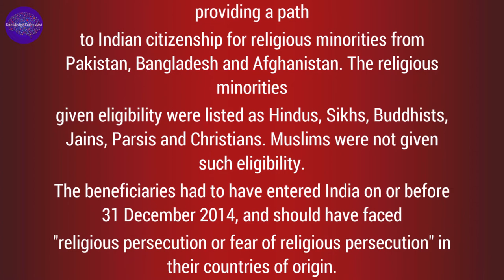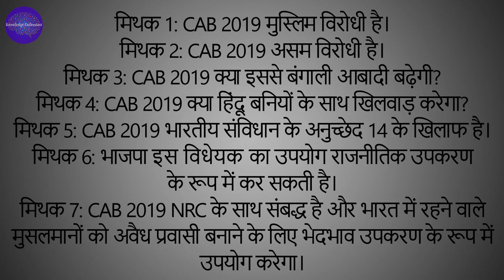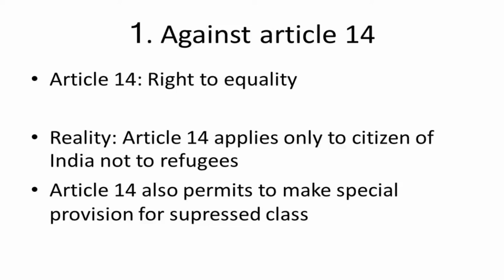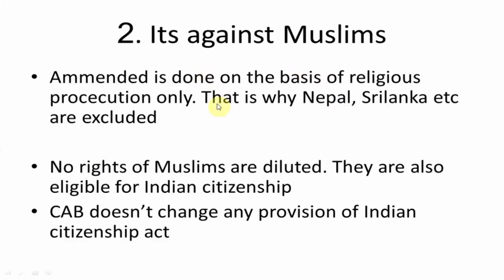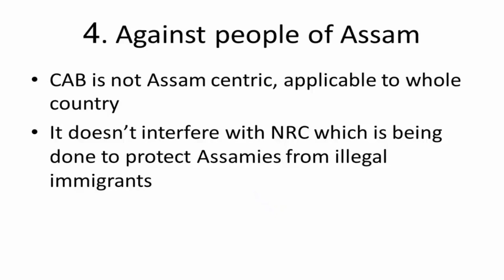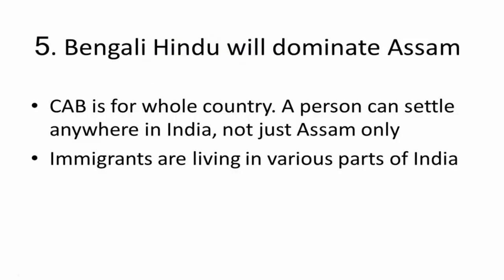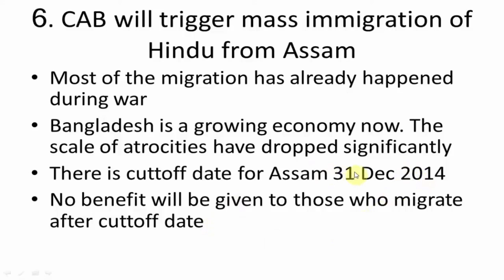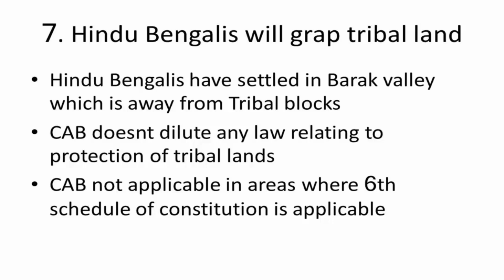CAB 2019 citizenship amendment bill Exposing Lies, Propaganda and Myths. नागरिकता संशोधन विधेयक 2019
In both the Lok sabha and Rajya sabha, the citizenship amendment bill 2019 was cleared recently. This bill creates new regulations regarding refugees and illegal immigrants, who will get their citizenship if they belong to certain religions. While other religions have been ignored in this bill. Additionally, this has been opposed in Assam and many other north eastern states because it puts their states under stress and threatens their indigenous and tribal peoples culture and Demographic Balance.
लोक सभा और राज्यसभा दोनों में, नागरिकता संशोधन बिल 2019 को हाल ही में मंजूरी दे दी गई थी। यह विधेयक शरणार्थियों और अवैध प्रवासियों के बारे में नए नियम बनाता है, जो कुछ धर्मों के होने पर उन्हें अपनी नागरिकता मिल जाएगी। जबकि इस बिल में अन्य धर्मों की अनदेखी की गई है। इसके अतिरिक्त, असम और कई अन्य उत्तर पूर्वी राज्यों में इसका विरोध किया गया है क्योंकि यह उनके राज्यों को तनाव में रखता है और उनकी स्वदेशी और आदिवासी लोगों की संस्कृति और जनसांख्यिकी संतुलन को खतरा है।

Video Courtesy : YouTube, Internet.

All the news, information, facts or opinion expressed in this video/article including images, photos, sound or motion graphics are directly derived from respective sources and "Does NOT" reflect any kind of direct or indirect views and thoughts of "Knowledge Enthusiast". In no event "Knowledge Enthusiast" will be liable or responsible for the completeness, accuracy, reliability, suitability or validity of any information provided and presented in this video/article.

This video/article does not meant to hurt anybody's personal feelings, beliefs, faith, ideology and religion without any discrimination. All the news and facts provided and presented in this article/video are directly and indirectly derived and referenced from respective reputed news agencies, individuals, Journals, news articles and organisations. If anything fund relative to yourself about this video/article could be only coincidence and non-relevant.

This video/article falls under copyright disclaimer act under section 107 of the "Copyright Act 1976" as well as creative common license attribution 3.0. Allowance is made for "fair use" for purpose such as criticism, comments, news reporting, teaching, scholarship and research.